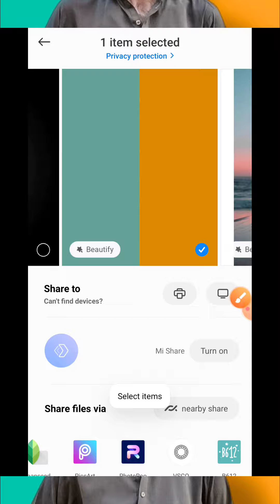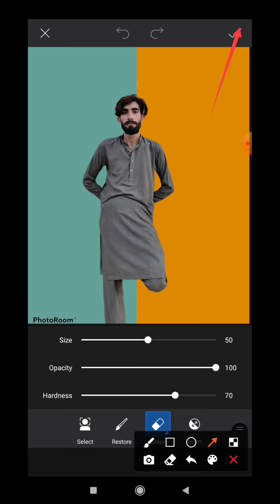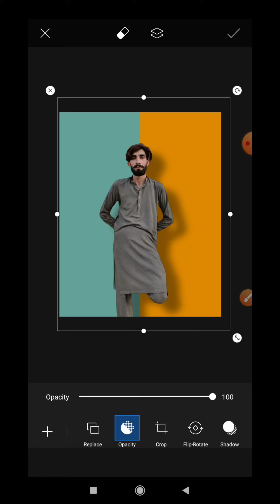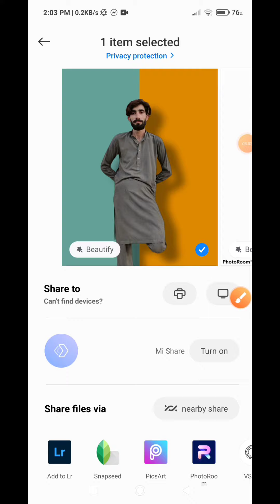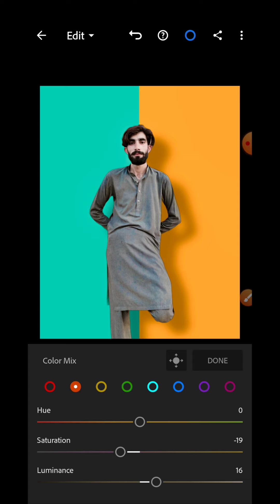picsart New photo Editing picsart background change || How To Change Background in Picsart Tutorial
how to change photo background on picsart
picsart creative photo editing
picsart studio background change
photo editing on picsart tutorail
snapspeed photo editing top studio plus
photo clour grading on lightroom
video clour hgrading iphone
iphone photo editing
how ti change photo background

How To Change Sky in Lightleap ||replacement sky one Click|| Photo Editing Kese karen|| Lightleap